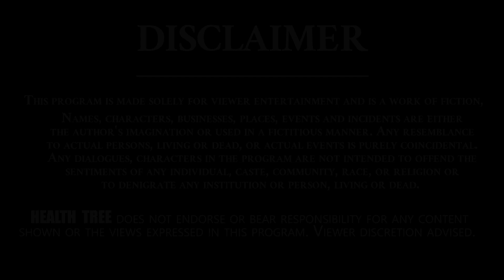Do This Every Day To Keep Your Teeth Strong Enough To Bite The Iron..! | Health Tips | Health Tree